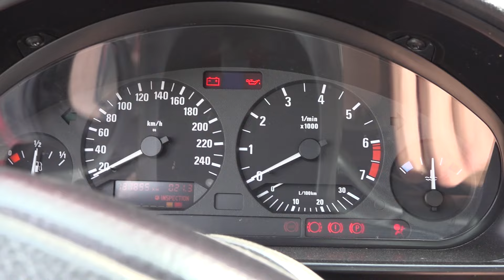WHYDOTAS MOKOSI DRIFTO 2